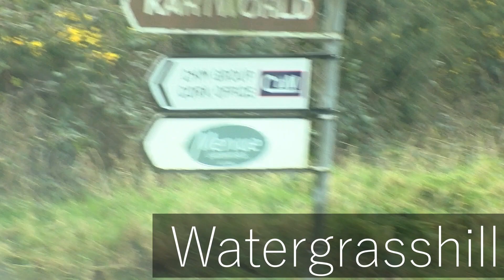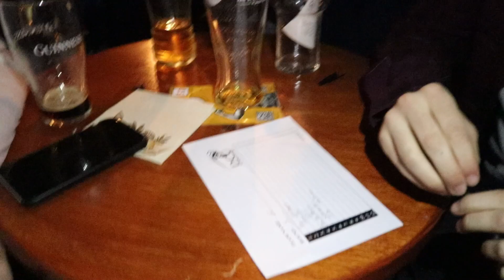"The New DCU Karting" - DCU Karting Society 22/23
This is DCU Karting 2022/2023.